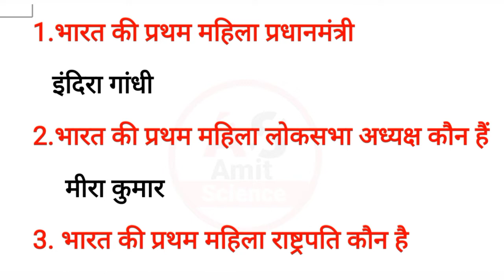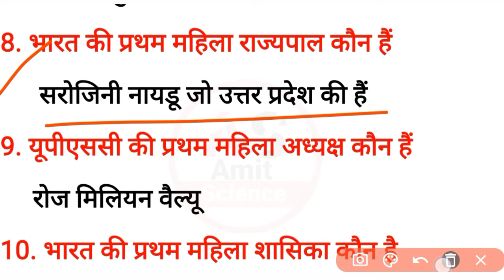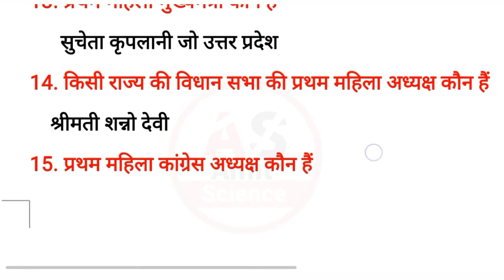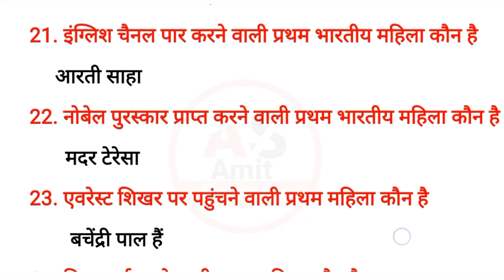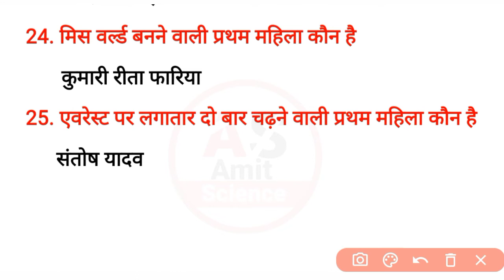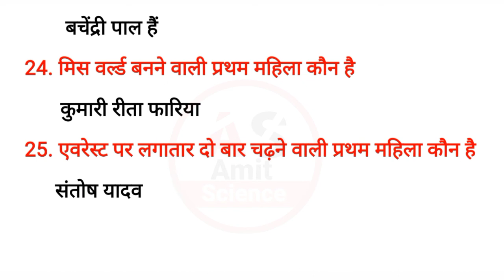सामान्य ज्ञान//Lucent//विविध//part -1 भारत की प्रथम महिला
सामान्य ज्ञान//Lucent//विविध//part -1 भारत की प्रथम महिला all competitive exm